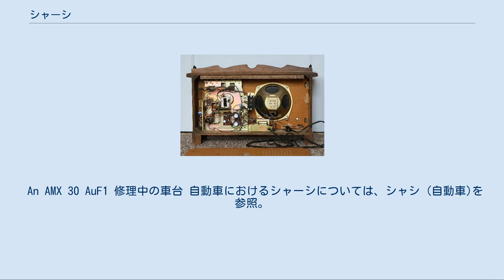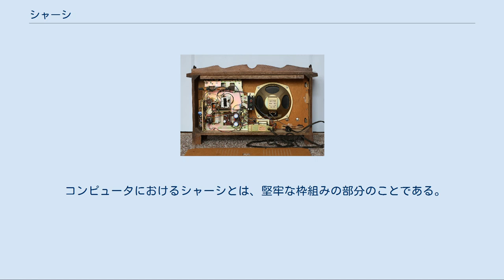シャーシ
シャーシ（フランス語: châssis [ˈʃasi]、英語: chassis [ˈʃæsi(ː), ˈtʃæsi(ː)]）とは枠組み（フレームワーク）のこと。
この枠組みは動かない物体を支えるもの。
動物の骨格にたとえられる。
例としては、モーター・ビークルや銃などで使用されている。
 シャシ、シャシー、シャーシーともいう。
技術系では古くから長音を嫌うため、フランス語の発音に近いシャシが多く用いられる。
近年はシャシーやシャーシーということも増えている。
しかし一般的な呼び名で多く用いられるのは現在でもシャーシとなっている。
上の英語の発音記号にも示されるが「チャーシー」と言う英語圏の人も少なくない。
 自動車、戦車などの車両用途では車台という訳語も当てはめられているが、他の分野では適用できない。
 An AMX 30 AuF1 修理中の車台 自動車におけるシャーシについては、シャシ (自動車)を参照。
また物流用語でトレーラーを意味するシャーシについては牽引自動車を参照のこと。
 戦車におけるシャーシとは、「戦車車台」下部を指し、無限軌道・エンジン・操縦席・乗員区画が含まれる。
 漢字では「車台」と表記され、「車体」（hull：ハル）下部を指す。
 「戦車車台」とは、「車体」上部までを含んだ、戦車全体から砲塔を除いた部分を指す。
「戦車車台」は装甲兵員輸送車や工兵部隊用車両などのベースとしても使われる。
 英語では、飛行機の降着装置を指してシャーシと呼ぶことがある。
この場合、胴体や翼などの構造は含まない。
日本語では、航空機の構造に対してシャーシと呼ぶことはまずない。
 大きな鉄板のシャーシを左側、右にスピーカーを配したトランジスタ化初期の据え置き型ラジオの裏面 テレビ、ラジオなどの電子機器におけるシャーシとは、メタルフレームでサーキットボード（基板）やその他電子部品が装着される場所となる。
メタルフレームがない場合には、サーキットボードと構成部品そのものを指す。
この場合、物理的に構造物を指し示すものではない。
 構造物としてのシャーシは、プリント基板を主体とする以前の真空管や初期のトランジスタによる電子機器の基礎となる金属フレームであり、メッキを施した鉄板やアルミ板が主な素材となった。
電子部品が大きく重量もある場合はプリント基板だけでは支えきれず強度も得られない。
 コンピュータにおけるシャーシとは、堅牢な枠組みの部分のことである。
パーソナルコンピュータでは、マザーボードや磁気ディスクなどが取り付けられる。